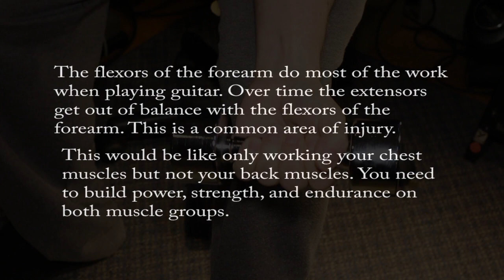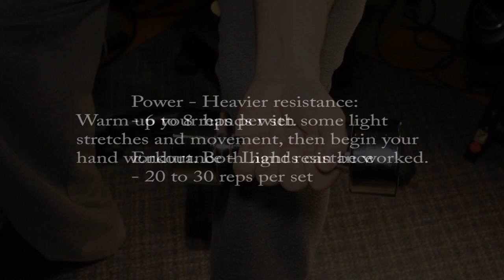Guitar Player Hand Exercises 2020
There are some of the regular hand exercises I do to stay on top of my guitar playing.